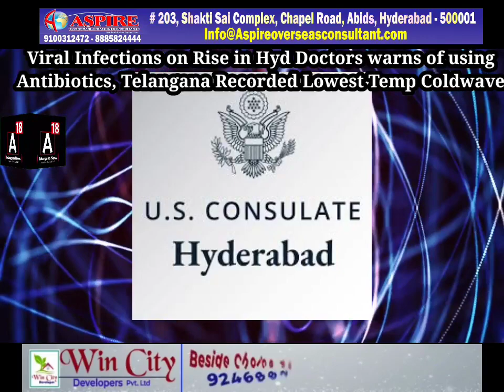Viral Infections on Rise in Hyderabad, Coldwaves in Hyderabad Lowest Temp in Telangana